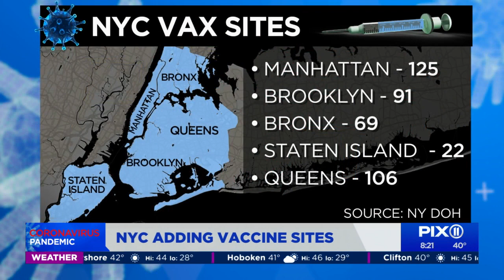NYC health commissioner talks new variant concerns, vaccines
A report of a newly detected variant of the coronavirus is raising concerns. The mutation is believed to spread faster and possibly weaken the effectiveness of the current vaccines, according to a New York Times report. New York City Health Commissioner Dr. Dave Chokshi spoke to PIX11 about the new variant, vaccine distribution in the city and efforts to stop the spread of COVID-19.